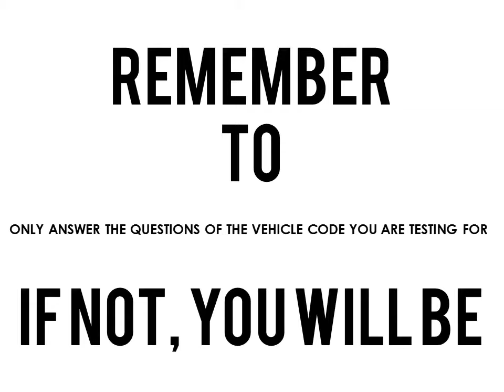K53 Learners License Test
Part 1 of our K53 Learners License Test.  OR Call TO BOOK NOW 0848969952